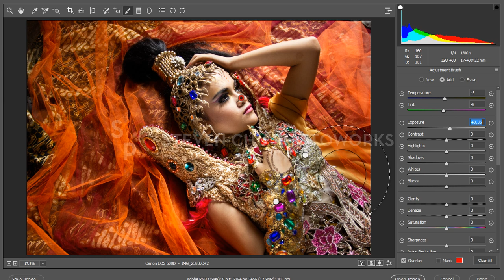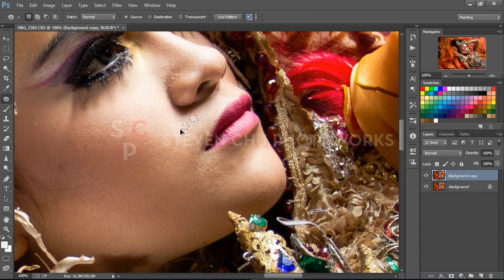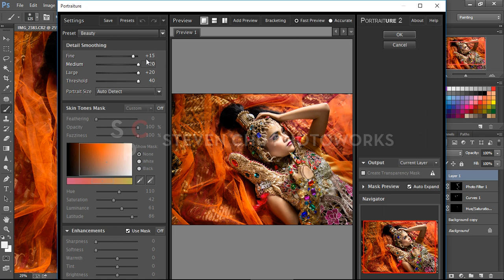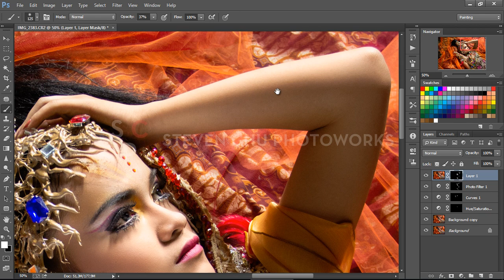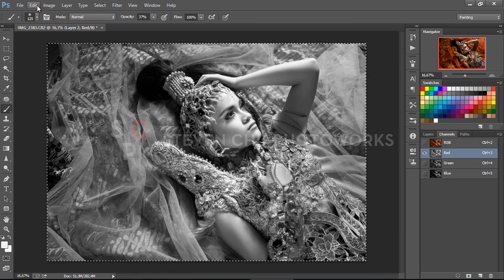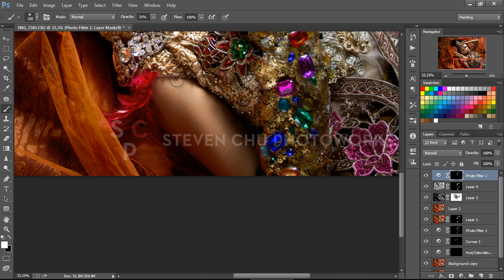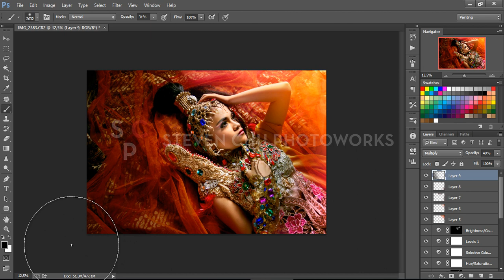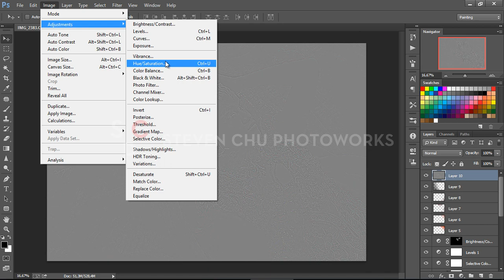How to Edit Photo Dramatic Colour - Photoshop Tutorial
At this tutorial I will share to you how to edit dramatic colour photo with photoshop